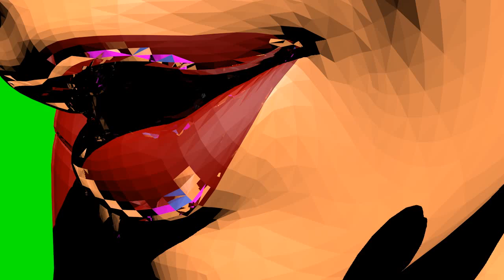sexy lady android on chair 3d animation green screen animation 64bit test 1 s01r01